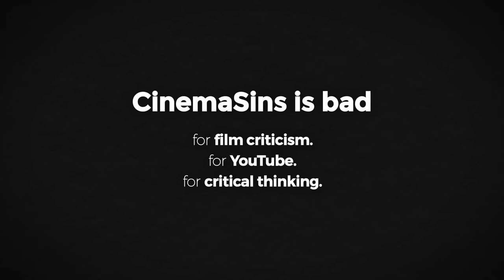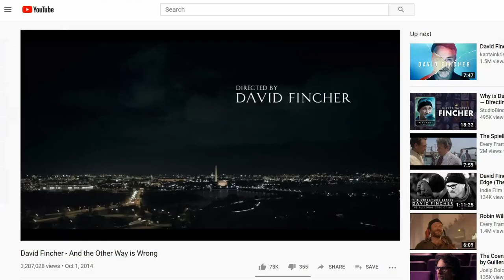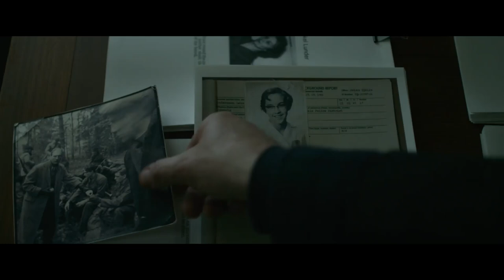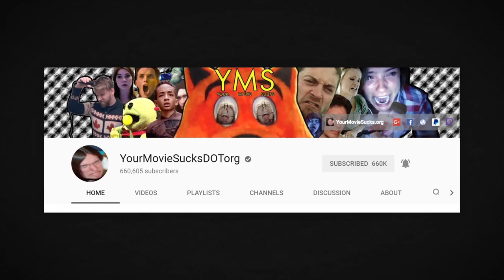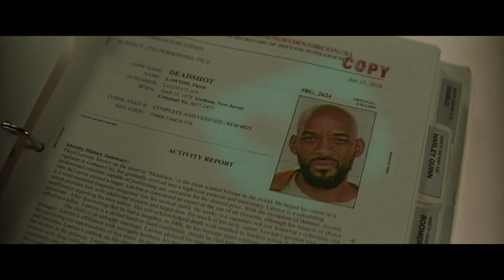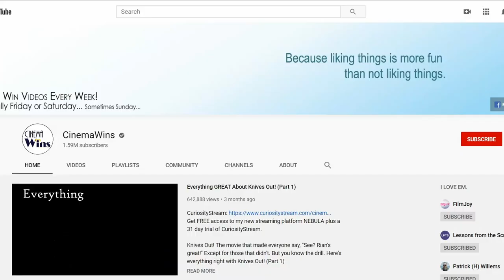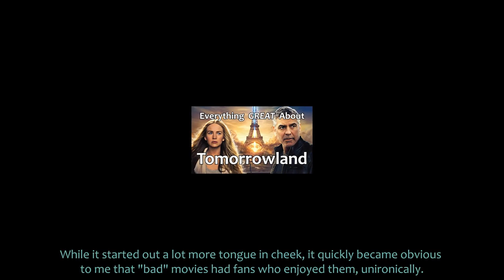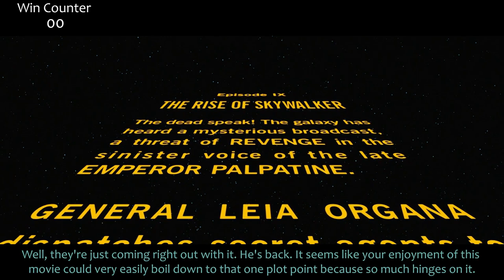CinemaSins vs CinemaWins - Nobody Does It Better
CinemaSins is one of the most popular and, by extension, one of the most widely criticized channels on YouTube. Plenty of content creators have thoroughly dissected CinemaSins and concluded that they are a channel of poor quality. However, a channel which seems to have gotten a pass from scrutiny is their antithetical clone CinemaWins. Moreover, the audience that CinemaWins has cultivated seem to appreciate his videos and believe that his channel is of superior quality to CinemaSins. I wanted to put this to the test by directly comparing and contrasting both channels. In this video I will explore the reasons why many people take issue with CinemaSins and determine if CinemaWins is in fact a superior quality antithesis to Jeremy Scott's iconic channel.